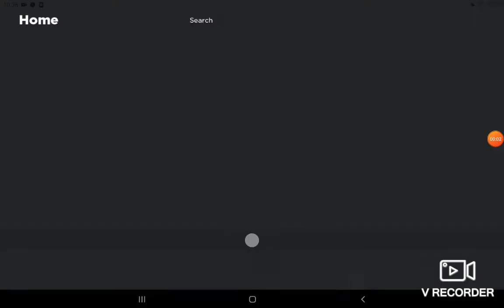Playing Tower Of Hell (Sorry not uploading for months) (ROBLOX)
Sorry for not uploading cuz i dont have any ideas, also like and sub